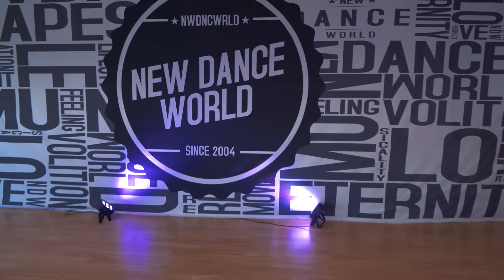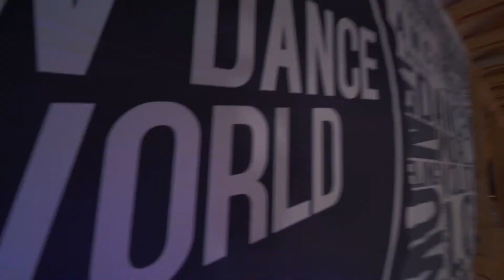BALI ZSOCA NORMAL SELECT 2020 NDW SDC SOLO